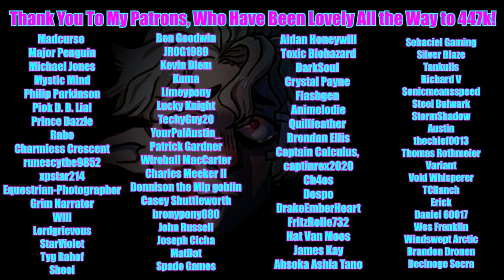[The Owl House Fanfic] 'The Statue' by Grimbeak (darkfic) || HUNTER DID NOT SURVIVE HUNTING PALISMAN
Summary: There’s a new statue in Latissa. It’s of a boy.